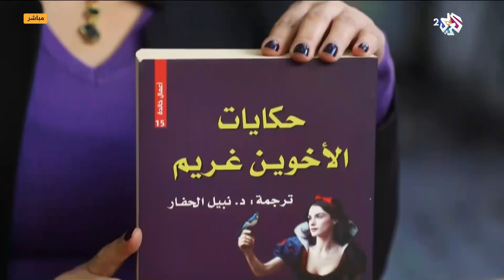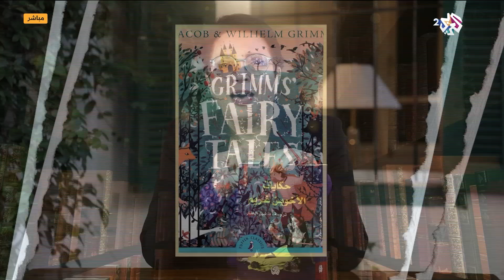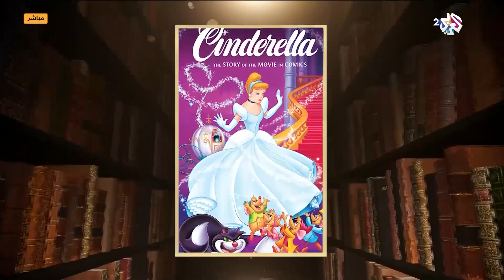القصة وراء كتاب حكايات الأخوين غريم الذي كتبه الأخوين الألمانيين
فقرة "صفحات" في حلقة اليوم من صباح النور تستعرض الحكاية وراء كتاب حكايات الأخوين غريم الذي كتبه الأخوين الألمانيين مع الروائية فضيلة الفاروق.